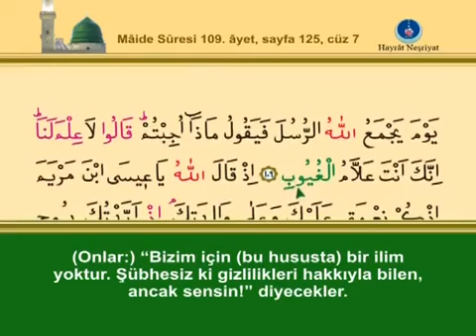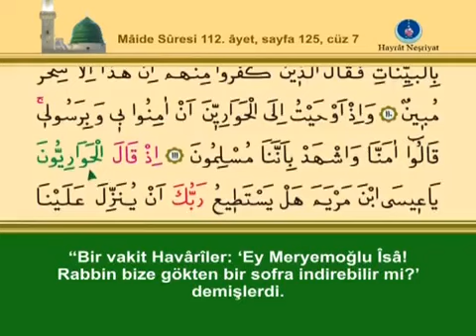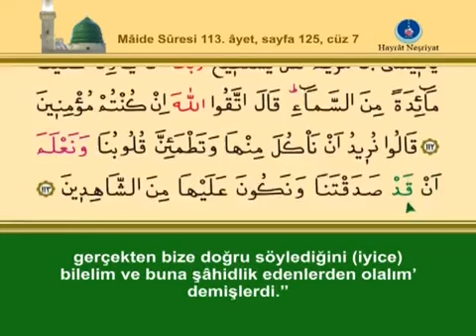KURANI KERİM SAYFA 125 - YEDİNCİ CÜZ MAİDE SURESİ - TÜRKÇE - İNGİLİZCE ALTYAZILI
Kardeşlerim , Kur'an-ı Kerim Hatim videolarını tek sayfalar halinde 2014
yılında youtube kanalıma yükledim. ALLAH Celle celaluhu. Hz. MUHAMMED (Sallallahu aleyhi ve sellem) Efendimiz'den , Okuyan İshak DANIŞ Hocaefendiden ve Ümmet-i  MUHAMMED’den razı olsun. Kardeşim bizi de duanda unutma... Vel Asr
Sık sorulduğu için cevaben: Videoda çıkan reklamlar telif sahibi tarafından konulmuştur ve bizim kontrolümüzde olmadığı için kaldırılamamaktadır.
TEFSİRİ İÇİN EKTEKİ LİNKE TIKLAYINIZ
Kardeşler Selamün Aleyküm. Efendimiz Muhammed Mustafa Sallallahu Aleyhi ve Sellem'in tebliğ ettiği dîn-i mübîni, günümüz mülahazaları ile bozulmamış kaynaklardan aktarmaya gayret ediyoruz.